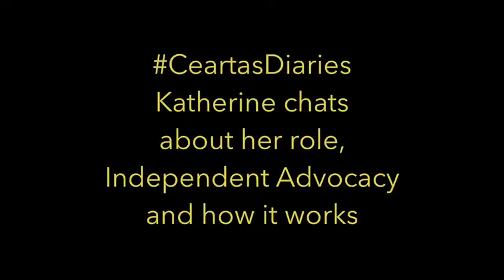CeartasDiaries: Katherine chats about her role, independent advocacy and how it works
CeartasDiaries is an insight into independent advocacy and the activities we run at Ceartas.

Katherine chats about her role, independent advocacy and how it works.